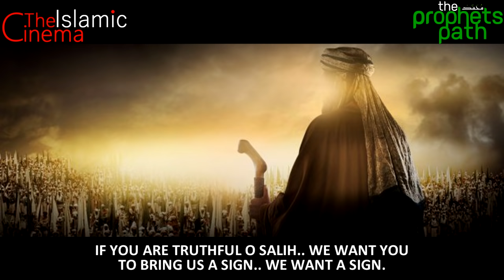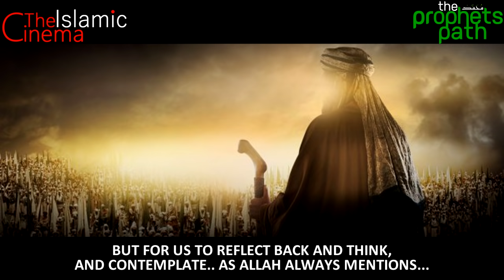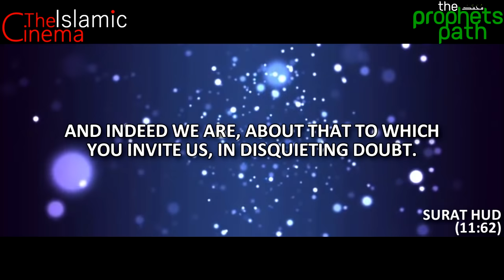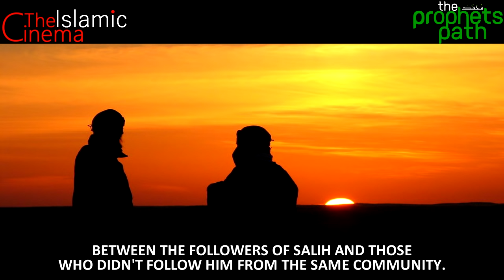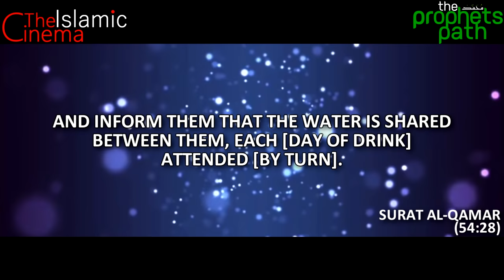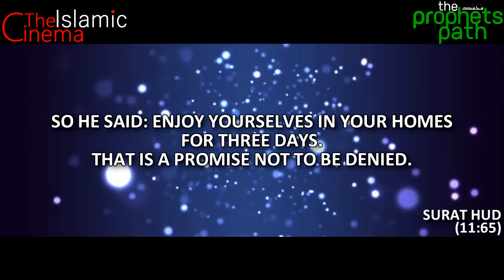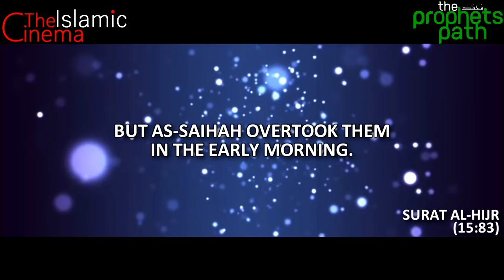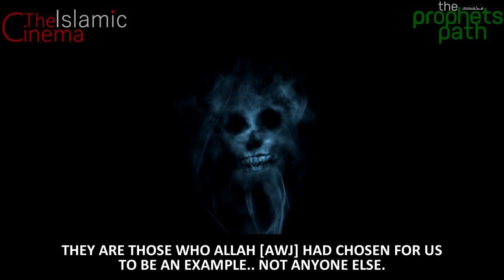Prophet Salih | 06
And to the Thamud [We sent] their brother Salih. He said, "O my people, worship Allah ; you have no deity other than Him. There has come to you clear evidence from your Lord. This is the she-camel of Allah [sent] to you as a sign. So leave her to eat within Allah 's land and do not touch her with harm, lest there seize you a painful punishment. [7:73]

Indeed, We are sending the she-camel as trial for them, so watch them and be patient. [54:27]

And inform them that the water is shared between them, each [day of] drink attended [by turn]. [54:28]

Said the eminent ones who were arrogant among his people to those who were oppressed - to those who believed among them, "Do you [actually] know that Salih is sent from his Lord?" They said, "Indeed we, in that with which he was sent, are believers." [7:75]

Said those who were arrogant, "Indeed we, in that which you have believed, are disbelievers." [7:76]

So they hamstrung the she-camel and were insolent toward the command of their Lord and said, "O Salih, bring us what you promise us, if you should be of the messengers." [7:77]

And the shriek seized those who had wronged, and they became within their homes [corpses] fallen prone as if they had never prospered therein. Unquestionably, Thamud denied their Lord; then, away with Thamud. [11:67-68]